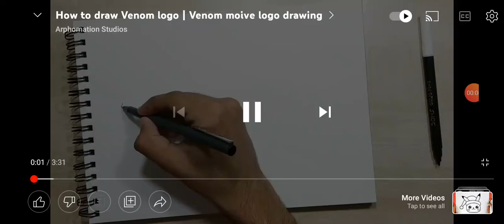how to draw venom logo